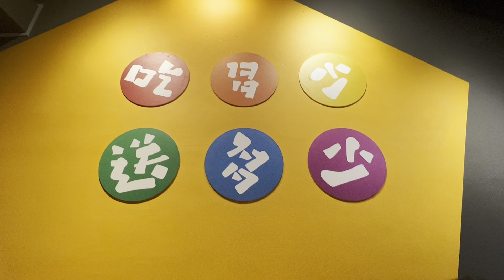夜泡#逛一逛#喜#KualaLumpur Vlog Saturday#@GreenPlanetMamaDiaryMeenYyee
“Ngam ngam“ 和 刚刚.

Do enjoy My video ya

Green Planet Mama Diary & MeenYyee